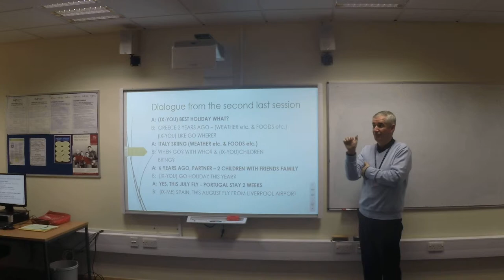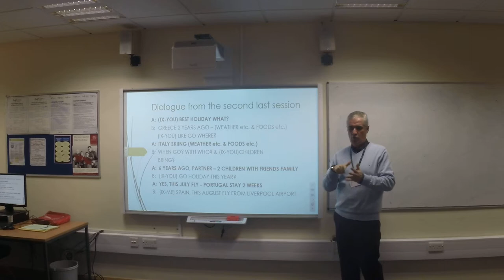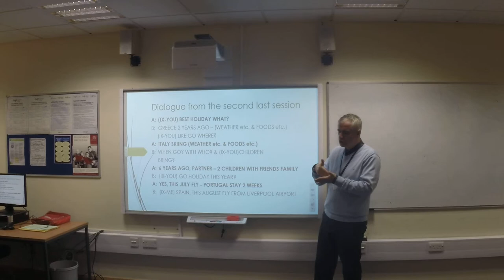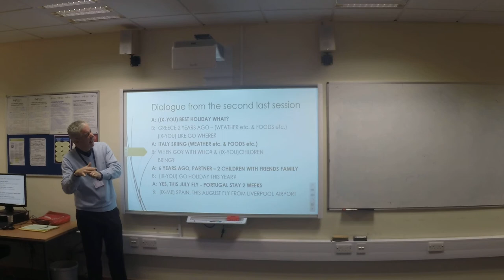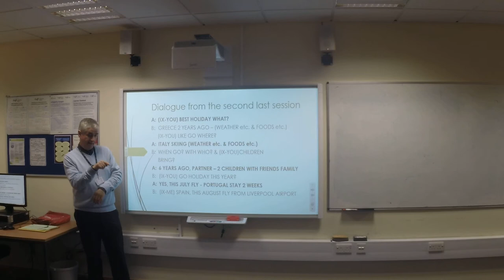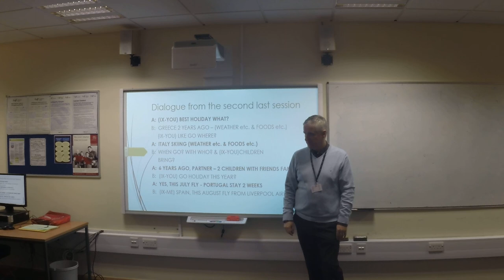iBSL Level 1 - Llandrillo College - Session 8 - 2 Second dialogue